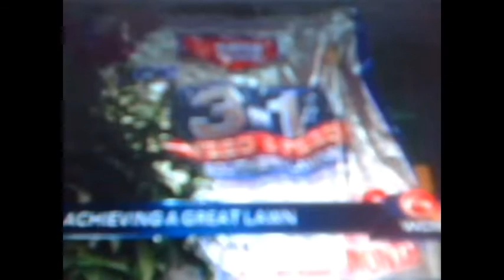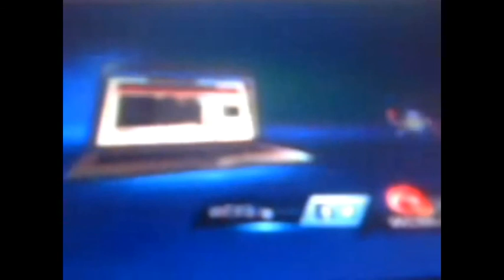WDSU News This Morning 9AM 3 26 2016 part 5